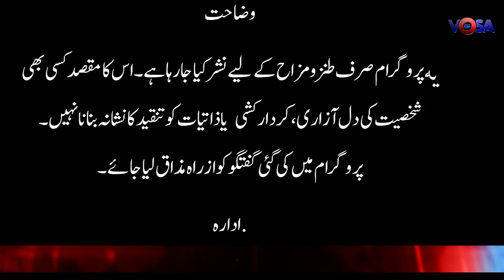یونائیٹڈنیشن سیکیورٹی کے روکنے کے بعد بلاول بھٹو صحافیوں کے ہتھے چڑ گئے۔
Visit:vosa.tv